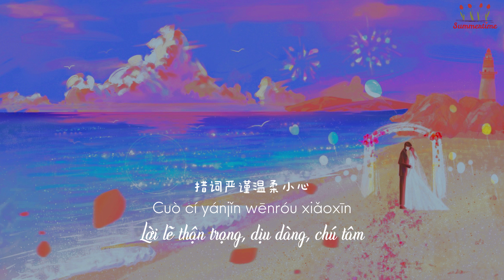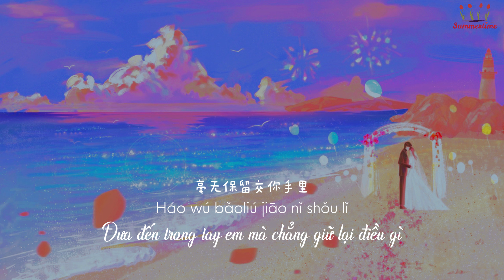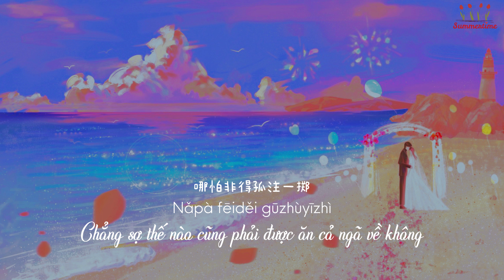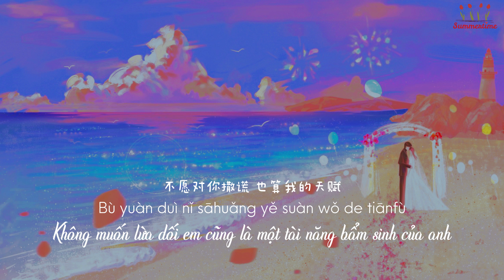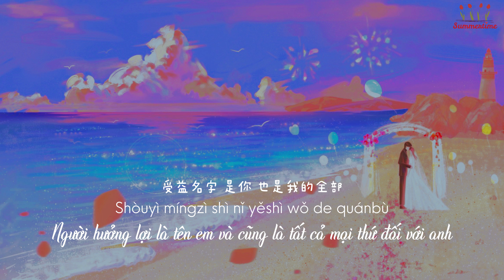[Vietsub] Thư tình - Tiết Chi Khiêm (Joker Xue) | 情书 - 薛之谦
Sẵn sàng ký tên vào lá thư cam kết trọn đời duy nhất